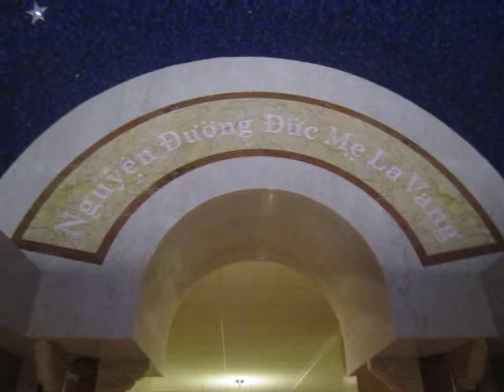Our Lady of Lavang Shrine / Nguyen Duong Duc Me Lavang - Washington DC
Washington DC - Our Lady of Lavang Shrine in Basilica of the National Shrine of the Immaculate Conception / Nguyen Duong Duc Me Lavang tai Vuong Cung Thanh Duong Duc Me Vo Nhiem Nguyen Toi. - Washington DC 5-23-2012